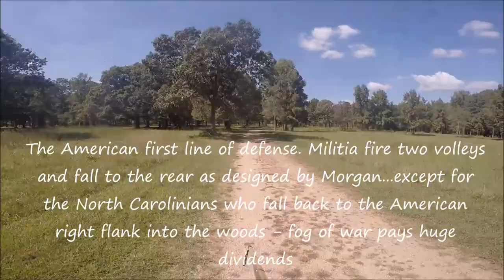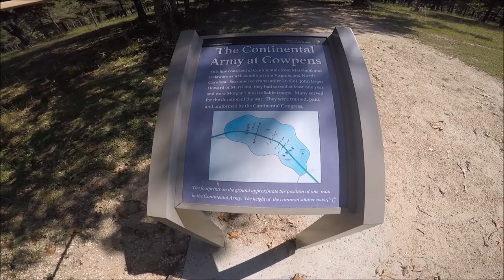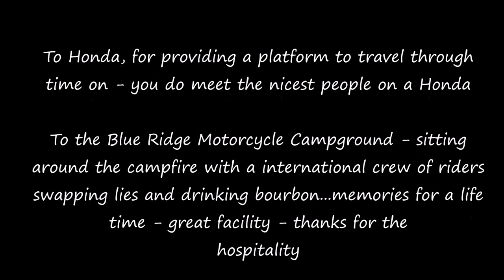Tail of the Dragon- Deal's Gap/Blue Ridge Parkway/Battlefield Tour on the Africa Twin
Took the long way round to visit Alvin York's homestead, key revolutionary war battlefields in SC an in the Western Campaign with a dash of  music and motorcycle festival at Hurricane Mills, TN